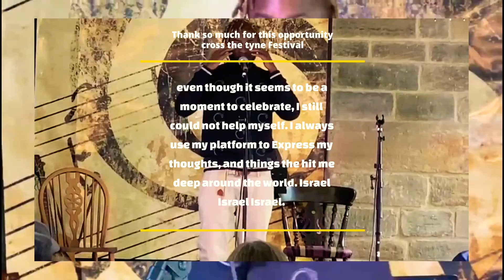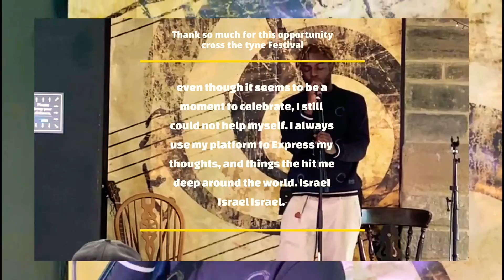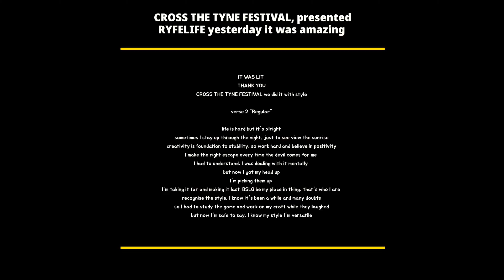Crossing the Tyne Festival presented Ryfelife. music produced and Ryfelife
all the content found on this video was created by Ryfelife